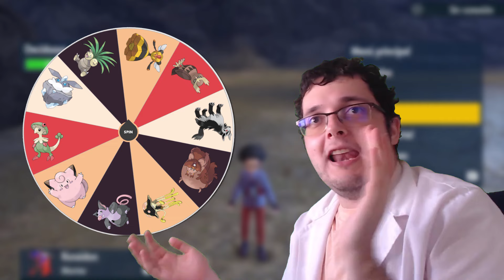¿¡Vespiquen aguanta TANTO!?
¡No olvides hacerte miembro del canal para apoyarlo!

¡Espero que este vídeo te haya ayudado a aprender más sobre los Pokémon!